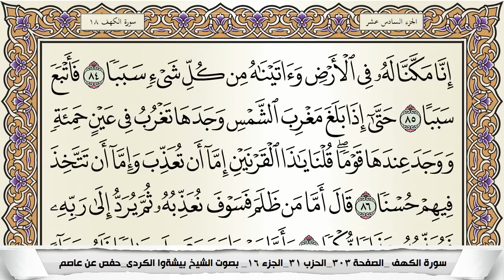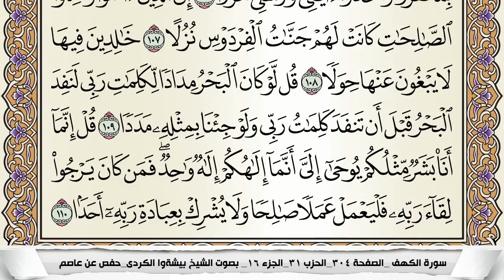سورة الكهف مكتوبة بيشةوا قادر الكردى Surah Al Kahf Peshawa Qadr